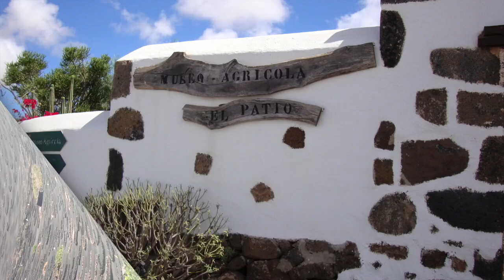LANZAROTE au MUSÉE AGRICOLE de Tiagua, où le temps s'est arrêté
Sur l'île de Lanzarote, nous trouvons le musée agricole de Tiagua, voici ce qu'il faut voir et faire.

Cet intéressant musée agricole est recommandé aux adultes comme aux enfants.
Une ferme avec des animaux en liberté, une visite de la maison rurale dans un environnement simple et chargé d'histoire, une dégustation de produits typiques tels que le fromage de chèvre, le vin, etc.
Ce lieu fantastique raconte l'histoire de la vie aux Canaries à l'époque où les gens vivaient principalement de l'agriculture.
Un retour dans le temps.